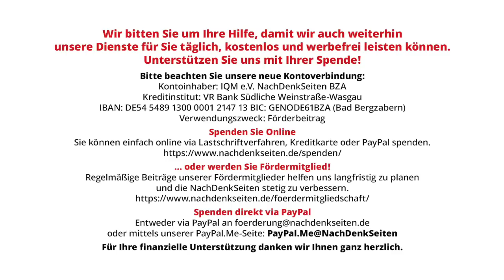Wichtiges Zeichen für den notwendigen Dialog | Tilo Gräser | NDS-Podcast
Wichtiges Zeichen für den notwendigen Dialog | Tilo Gräser | NachDenkSeiten-Podcast | 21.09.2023

Mit einem „Young-Leader-Seminar“ in Baku hat das Deutsch-Russische Forum (DRF) Anfang September versucht, den Dialog zwischen Deutschen und Russen neu zu beleben. Angesichts der zugespitzten Konfrontationen zwischen West und Ost erfolgt das unter erschwerten Bedingungen. Und dennoch ist es möglich, wie der Politikwissenschaftler Dominik Mikhalkevich berichtet. Tilo Gräser sprach mit ihm über den Aufenthalt in Baku und den deutsch-russischen Dialog.

Artikel veröffentlicht am: 21. September 2023 um 9:00
Autor: Tilo Gräser interviewt Politikwissenschaftler Dominik Mikhalkevich (Gastbeitrag)
Sprecher: Tom Wellbrock

Dominik Mikhalkevich wurde 1998 in Belarus geboren. Seit 2009 lebt er in Deutschland. Nach seinem Abitur studierte er Politik und Wirtschaft und arbeitet aktuell im Berliner Büro des Bundestagsabgeordneten der Linkspartei Andrej Hunko. Zudem ist er Sprecher des Bündnisses für Frieden Brandenburg und Vorstandsmitglied der Sammlungsbewegung Aufstehen.

Außen- und Sicherheitspolitik, Interviews, Soziale Bewegungen, Veranstaltungshinweise / Veranstaltungen,
Deutsch-Russisches Forum, Entspannungspolitik, Handelsblatt, Russland, zivilgesellschaftlicher Dialog